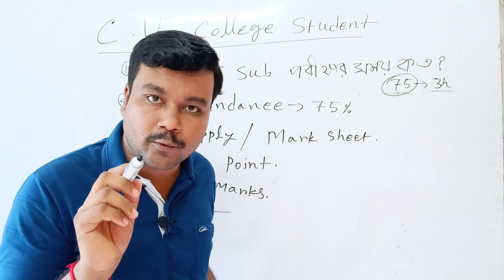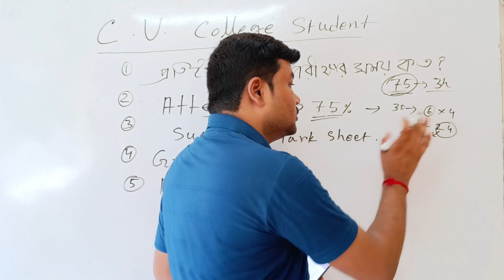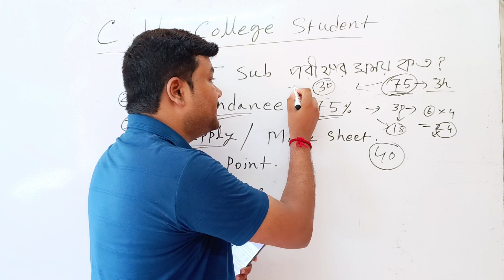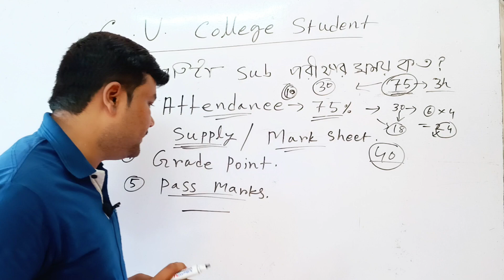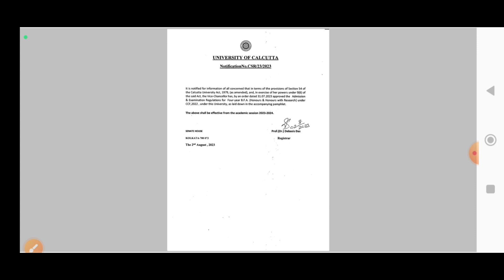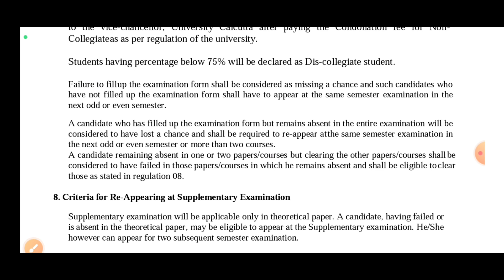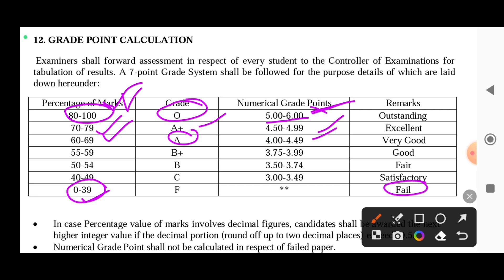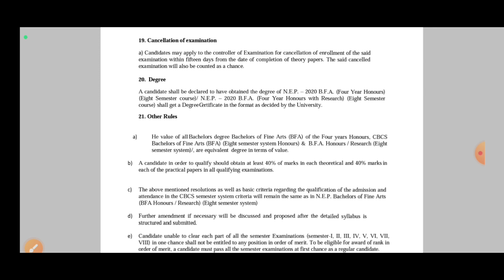সেমিস্টার ১ | Semester exam rules | CU semester 1 passing marks